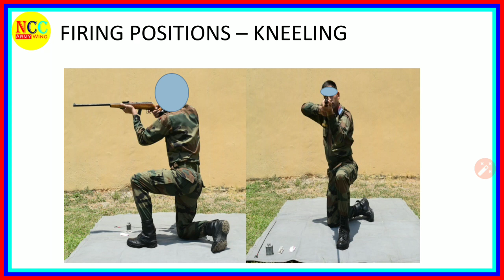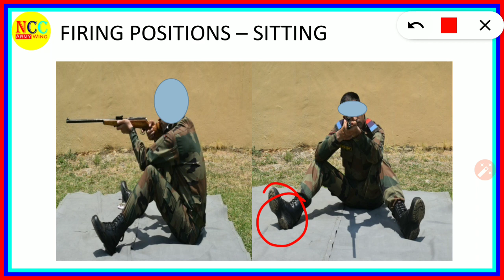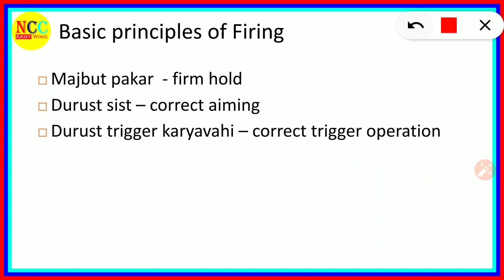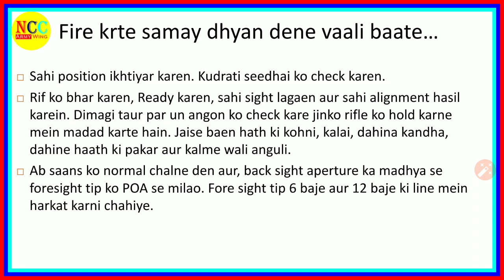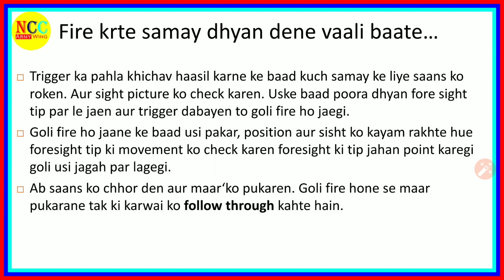Firing Principle and Firing position | Weapon training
This video covers NCC Notes of :

Chapter - Firing Principle & Firing position
Unit - Weapon Training